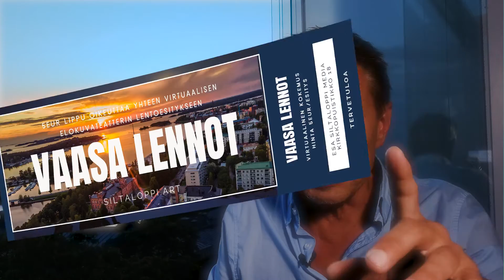Taiteiden yö video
Esa Siltaloppi Media